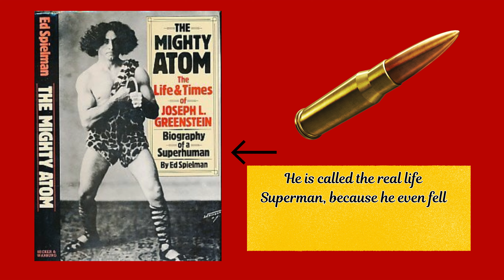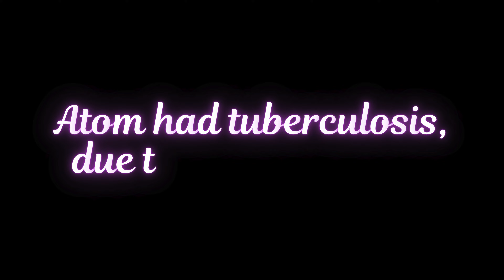इतिहास की 6 ऐसी घटनाएं जिसको 99% लोग नहीं जानते | 6 Mysterious Historical Events | HISTOSOPHIC EP-28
🎙️Welcome to HISTOSOPHIC, the ultimate destination for a captivating journey through the corridors of time. I'm [ASHISH GUPTA], your guide on this riveting expedition into the past.

🏰 Ever wondered what tales lie hidden within the walls of ancient civilizations? Or perhaps, you're intrigued by the untold stories of remarkable individuals who shaped the course of history? Well, you're in the right place!

🌍 On this channel, we embark on an odyssey across centuries and continents, delving deep into the annals of human history. From the rise and fall of empires to the extraordinary achievements of forgotten heroes, every episode is a time-traveling adventure waiting to unfold.

🔍 But we're not just here to recite dates and facts; we're here to breathe life into history, to connect the dots between the past and the present. Join me as we explore the nooks and crannies of historical events, bringing you a fresh perspective and a deeper understanding of the world we live in today.

🚀 So, if you're ready to unearth the mysteries, relive the triumphs, and learn from the mistakes of those who came before us, hit that subscribe button, ring the notification bell, and let's embark on this thrilling journey together!

🕰️ Get ready to experience history like never before, right here on HISTOSOPHIC  Don't just witness the past; immerse yourself in it. Welcome to the chronicles of HISTOSOPHIC—where history comes alive!" 🌟

The information presented in this video is not intended to be a substitute for professional medical, legal, or financial advice.
If you have any questions or concerns about your health, legal, or financial situation, you should consult with a qualified professional.
I am not responsible for any damages or losses that may occur as a result of your reliance on the information presented in this video.